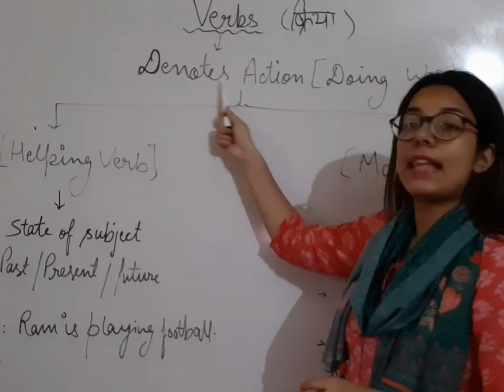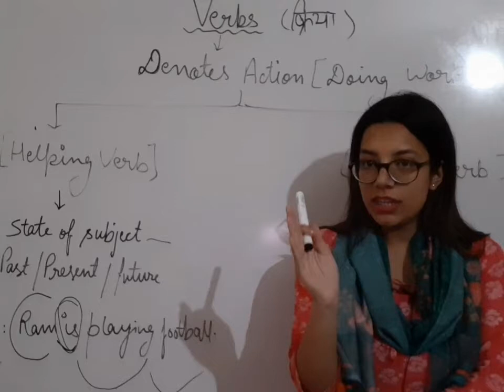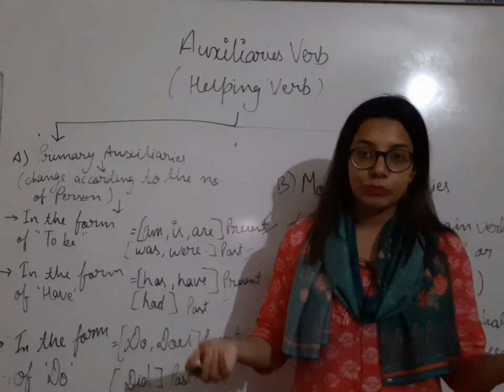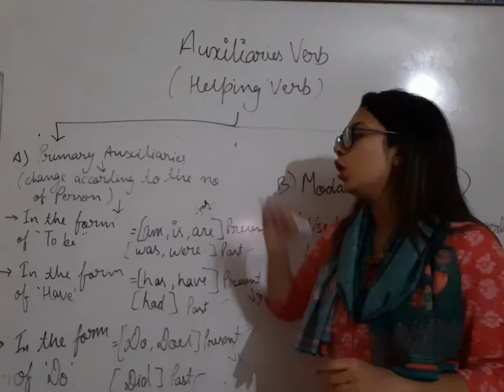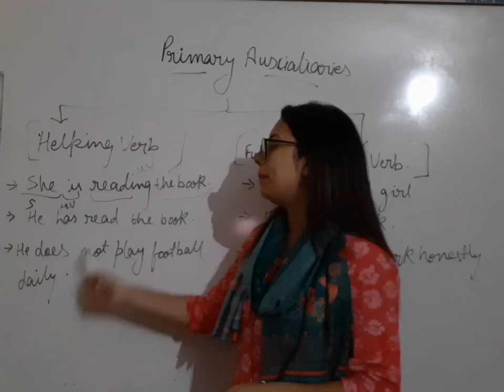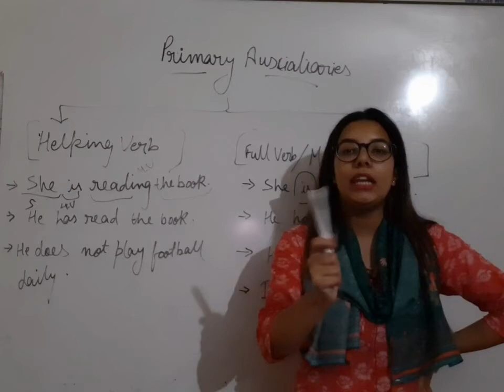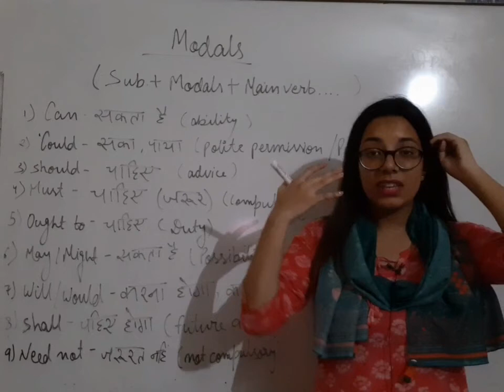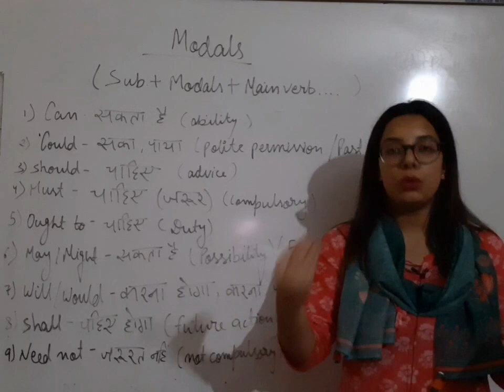Modals and Verbs | English Grammar